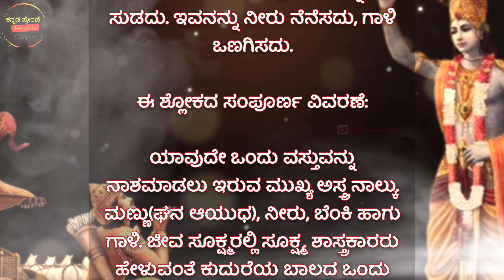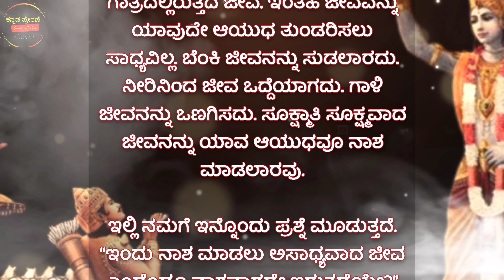bhagavad gita in kannada chapter 2 Shloka 23 | ಭಗವದ್ಗೀತೆ ಕನ್ನಡ | Bagawad Gita | Pravachana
in this video Weapons cannot shred the soul, nor can fire burn it. Water cannot wet it, nor can the wind dry it.